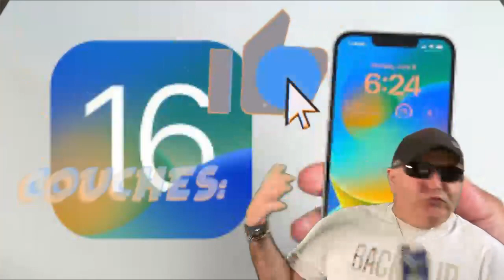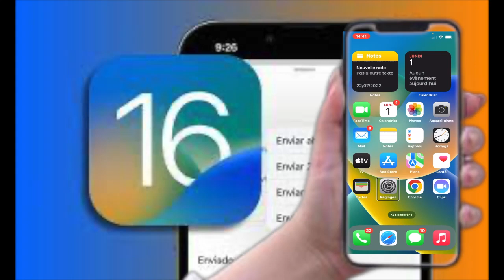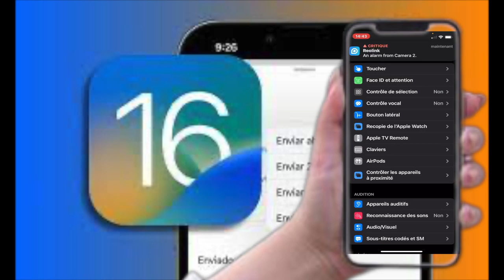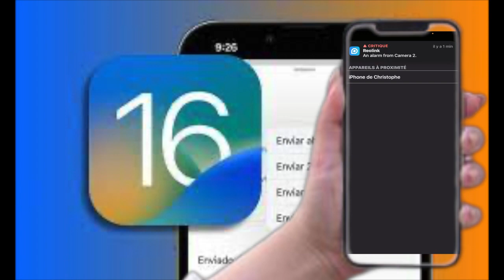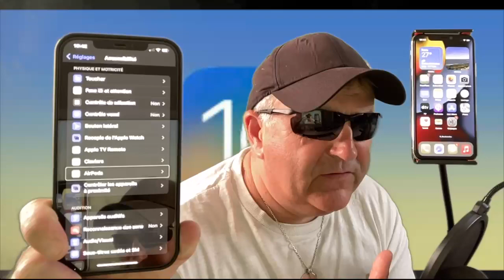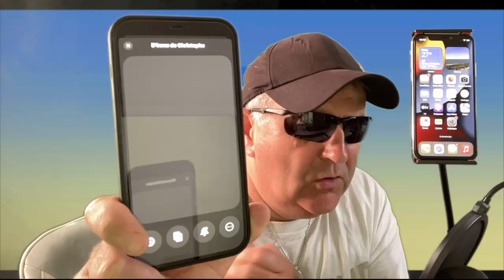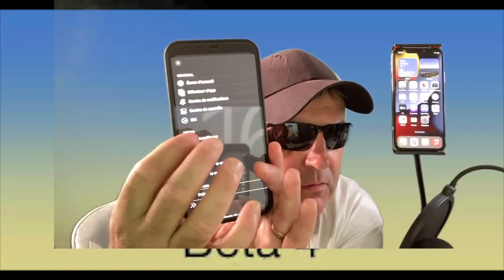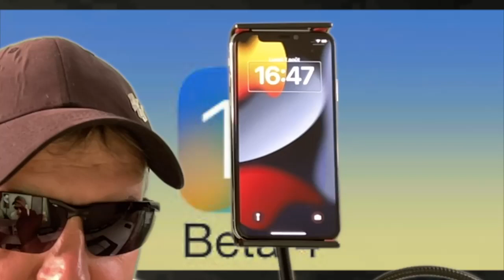iOS 16 Des Nouveautés Côté Accessibilité : Comment Contrôler Des Appareils à Proximité sur iPhone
iOS 16 : cette toute nouvelle fonctionnalité va vous faire Kiffer, les toutes dernières nouveautés iOS 16 sont vraiment énorme avec sa toute nouvelle fonction  le contrôle d'appareils à distance .
iOS 16 : Contrôler les appareils à proximité une nouvelle fonction d'accessibilité  fantastique